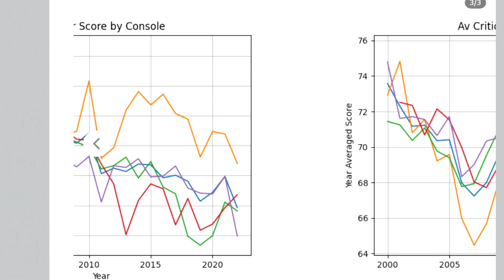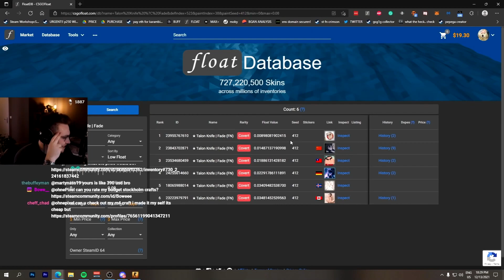GG - Anticheat koji troluje čitere?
Cela Fortuna je bolesna tako da danas Sa1na radi GG! A u današnjim vestima: Ko laže? Plaćene recenzije ili igrači, stiže nam novi novi LoL heroj, sadistički anticheat iz Activisiona se poigrava sa čiterima i za kraj ispunjenje svih Mariovih snova.

Gaming emisija za rekreativne i hardcore gamere. Uz humorističan osvrt na aktulena dešavanja, Ljuba će vas provesti kroz svet gaminga, od najnovijih igara, preko esport takmičenja i vesti pa sve do najbizarnijih dešavanja koja prate industriju video igara i esporta. Prati GG i uvek budi u toku!